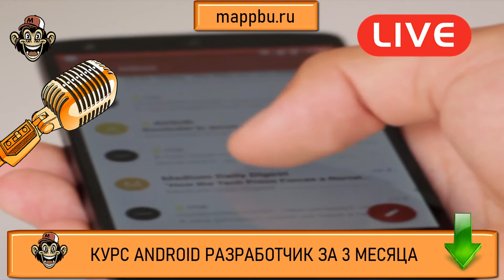Android разработчик что нужно знать Андроид разработчик что нужно знать Андроид разработчик с чего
Вам интересна профессия android разработчик - тогда посмотрите мои видео. В них я рассказываю как пройти путь android разработчик с нуля оперативно и продуктивно. После просмотра некоторых видео Вы узнаете например - android разработчик что нужно знать. То есть Вы получите ответ на самый популярный вопрос - андроид разработчик что нужно знать. Также очень важно при старте обучения получить корректный ответ на вопрос - андроид разработчик с чего начать. Вы думаете как стать android разработчиком -тогда Вы узнаете ответ на свой вопрос и профессия андроид разработчик станет для Вас вполне допустимой и Вы поймете как стать android разработчиком и вопрос который стоит очень остро - мобильная разработка с чего начать, так как Вы будете в курсе всех нюансов на тему разработка мобильных приложений с чего начать.  В этом видео Вы узнаете как стать android разработчиком с нуля самым коротким путем. Если Вы думаете что должен знать android разработчик - посмотрите это видео. Если Вы ищите информацию о том,, что должен знать андроид разработчик - это видео Вам поможет. Очень многие люди ищут информацию, что нужно знать для разработки приложений android но не многие находят достоверную информацию. Но если Вы здесь, то я подскажу Вам android программирование тренды 2020 что учить. Если Вы думаете как стать android разработчиком - посмотрите это видео.

0:00 В чем проблема ?
3:10 Установка и запуск Android Studio
3:30 - Kotlin
6:14 - Создание пустого проекта и его запуск на реальном устройстве
7:00 - Структура проекта
7:43 - Xml шаблоны и Kotlin классы
8:01 - Data Binding
8:43 - Виджеты кнопка и текстовое поле
9:55 - Activity и Fragments
10:20 - Ресурсы
11:00 - Советы по изучению